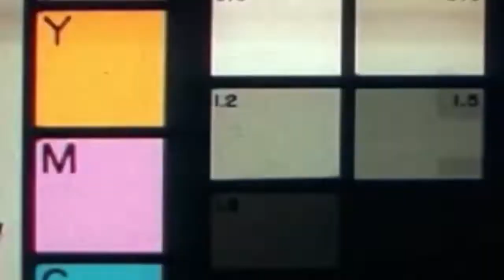Generational Longevity with Nate Evans Jr | T-Mobile For Business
People who change their world don’t necessarily do it because they were outwardly motivated, they do it because they made an internal commitment to it. The vast majority of youth that come from where I come from are born with more abilities than opportunities. One of my plans is to use the opportunities that I’ve been blessed with to cultivate their abilities.

It’s been an honor to be a sponsored member of @recphilly courtesy of @tmobile